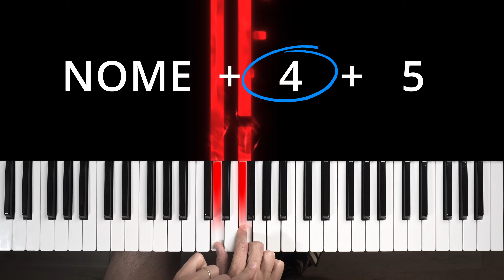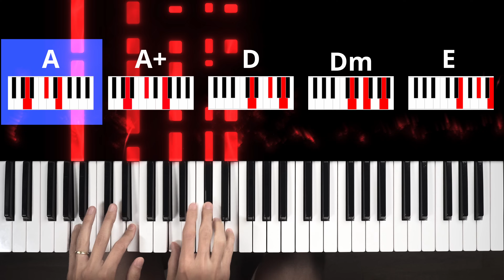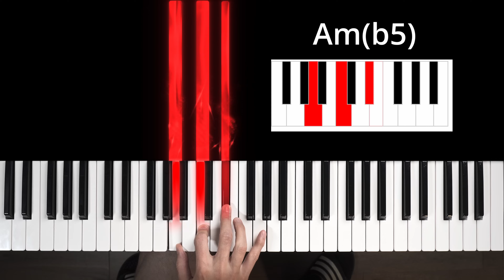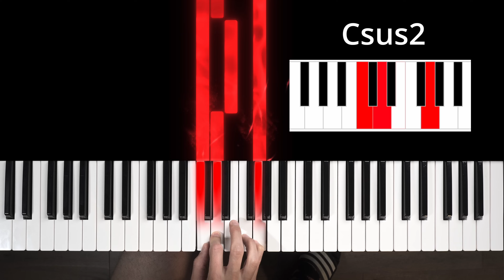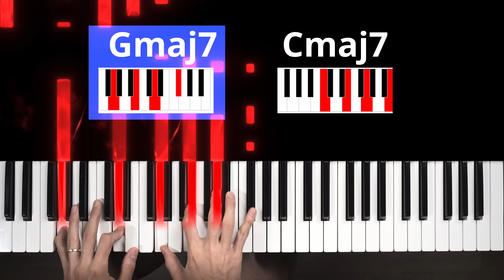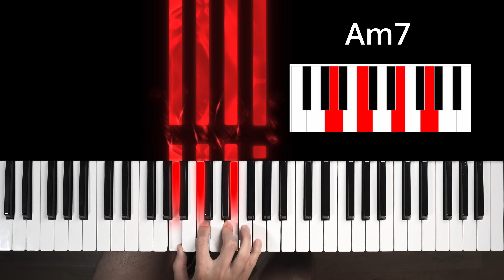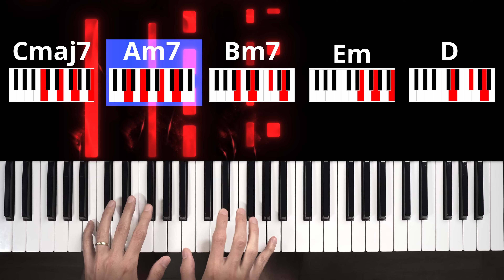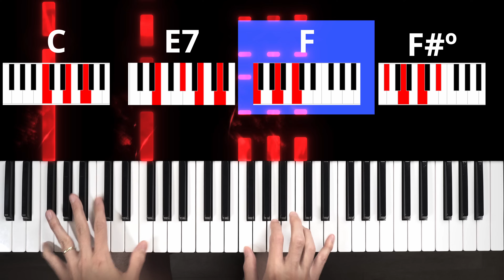Guia dos Acordes no Teclado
Entenda na prática qual é a diferença entre os acordes no teclado ou piano. Chega de confundir acordes maiores com menores, diminutos com meio-diminutos ou até mesmo acordes aumentados com acordes sus2 ou sus4. Acordes é um assunto muito útil e importante da teoria musical e prática.

Milo Andreo